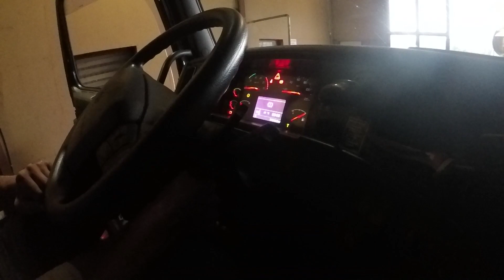Vrachtwagen Bomenrooierij P.Veenstra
Met deze nieuwe aanwinst in het bedrijf hebben we het transport van rondhout, houtsnippers en stobben afval in eigen beheer. Deze prachtige combinatie wordt straks ook ingezet voor het vervoer van onze rupskraan en nieuwe snipperaar.

Muziek Hans Zimmer - time pen perry remix